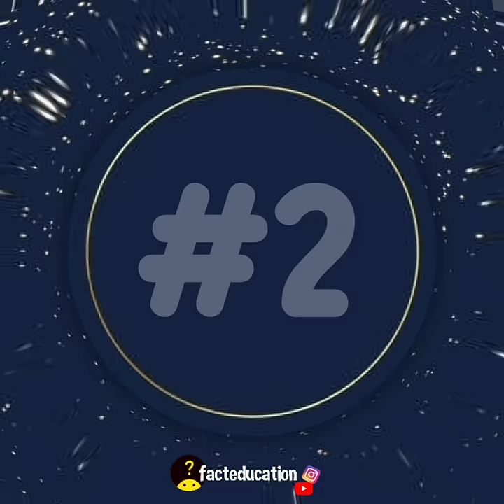बाघ के बारे में 10 रोचक जानकारी | 10 Interesting Facts About Tiger | Animal Facts In Hindi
Hey Guys!

The tiger (Panthera tigris) is the largest living cat species and a member of the genus Panthera. It is most recognisable for its dark vertical stripes on orange fur with a white underside. It is an apex predator, primarily preying on ungulates such as deer and wild boar. It is territorial and generally a solitary but social predator, requiring large contiguous areas of habitat, which support its requirements for prey and rearing of its offspring. Tiger cubs stay with their mother for about two years, then become independent and leave their mother's home range to establish their own.

In today's episode of facteducation I will tell you
facts and information about tiger in hindi
amazing facts about tiger in hindi
10 amazing facts about animals
top 10 facts about animals
facts about animals in hindi
unbelievable facts about animals
fun facts about animals
etc.